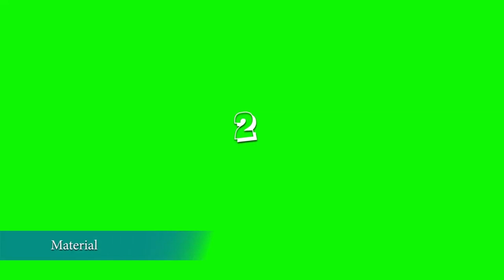Hulk Melirik Gadis (Free Green Screen)